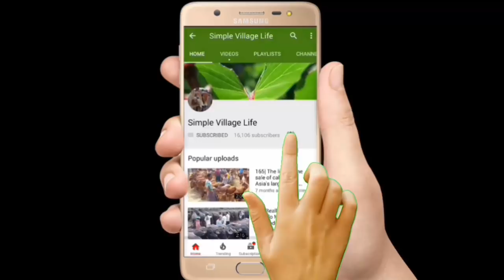589| চমৎকার কিছু ভারতীয় ও দেশি গরুর দাম জানুন | Top 10 cows calves Low prices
চমৎকার কিছু ভারতীয় ও দেশি গরুর দাম জানুন | Top 10 cows calves Low prices